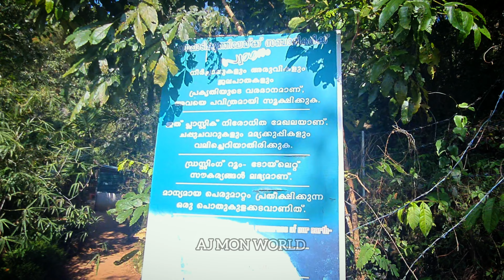ആനചാടികുത്തിൽ പോയാൽ ഇങ്ങനെ ചെയ്യാം |Aanachadikuth waterfalls | idukki | Aj mon world | travel vlog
Aanachadikuth or Aanayadikuth Waterfalls is located near to Thommankuth waterfall. Aanachadikuth waterfall is less known, less crowded. The main advantage of this waterfall is you can go into this waterfall and take a bath with your family or friends without any safety concern, the waterfall bed is flat and no problems like potholes. Two small shops are there, Tea and snacks will be available. Dress changing rooms are also available.

Aanachadikuth Waterfalls nearby tourist attractions
For a day trip, you can visit nearby tourist places like Kottapara, Thommankuthu Waterfalls, Kattadikadav, Meenuliyanpara, all these places are located with in 20 km of Thommankuthu.

Distance from Aanachadikuth waterfalls to nearby tourist attractions

Thommankuthu Waterfalls – 2 Km

Kottapara – 10 Km

Kattadikadav View Point – 9 Km

Meenuliyanpara – 17 Km

Best time to visit Aanachadikuth Waterfalls
The waterfall is dry during summer (April and May) and the best time to visit is the beginning of monsoon.

thommankuthu waterfalls thodupuzha kerala
thodupuzha tourist places , thodupuzha waterfalls , aanayadikuth waterfalls , anayadikuthu waterfalls malayalam , anayadikuthu waterfalls malayalam vlog